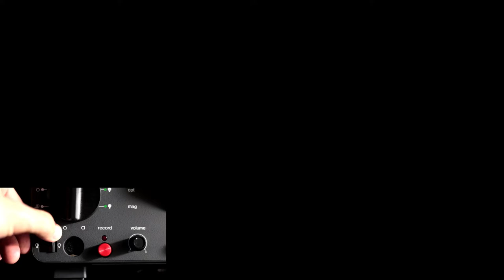Original Super 8 Movie - 1974 - Fasnacht / Fasnet, Villingen, Germany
Original Super 8 Movie from 1974: Carnival in Villingen, Germany

Originaler Super 8 Film von 1974: Fasnacht (Fasnet) in Villingen, Baden-Württemberg, Deutschland

00:00 Intro
00:22 Villinger Narromarsch, Historische Narrozunft Villingen
03:56 Villinger Schunkellied, Historische Narrozunft Villingen

Scanned with / aufgezeichnet mit reflecta Film Scanner Super 8 – Normal 8.